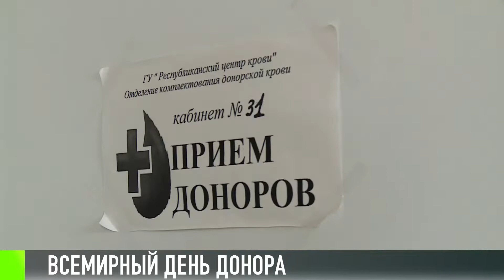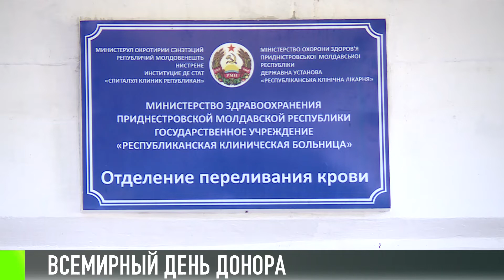Всемирный день донора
Добровольно и безвозмездно. Всемирный день донора в РКБ начался с очереди у окна регистратуры. Универсальные доноры и обладатели самой редкой – 4-й группы крови.